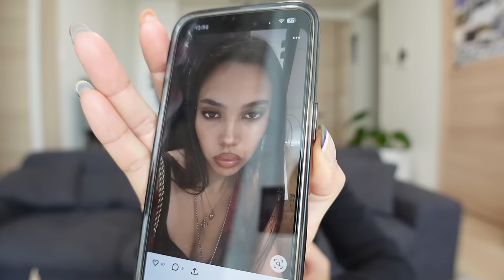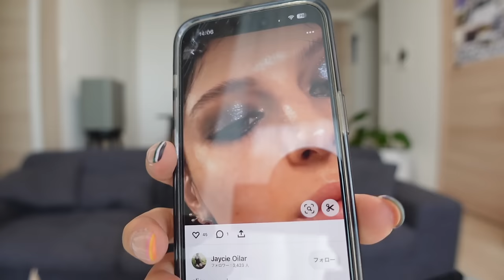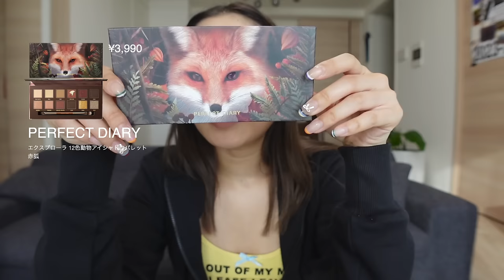【GRWM】ライブ前の準備🪩超タイプなメイクできたよ〜🫶🏼🖤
今回はブルーノのライブに行くために
準備をしながら動画撮りました🪩🖤
まず、ライブは本当に楽しかった！！！！🥹
まさにトップスターでした🕺⭐️

そしてこのメイクめちゃくちゃ可愛くない！？
とってもタイプなメイクできて最近結構やってる🤫❤️
是非みんなもやってみて〜😍😍